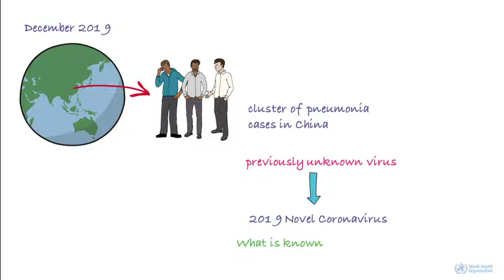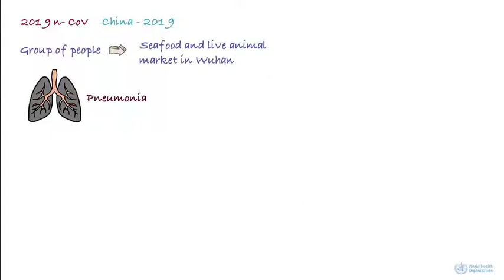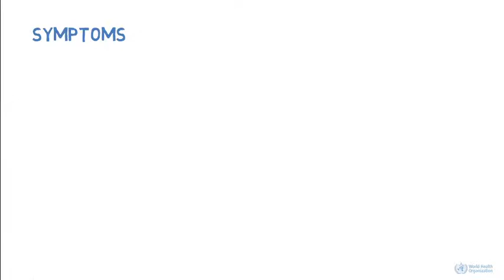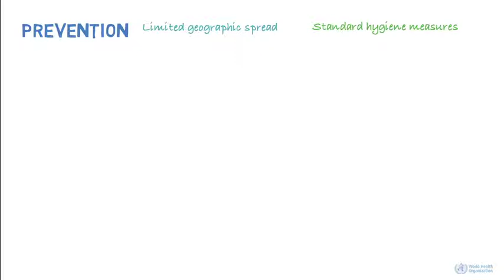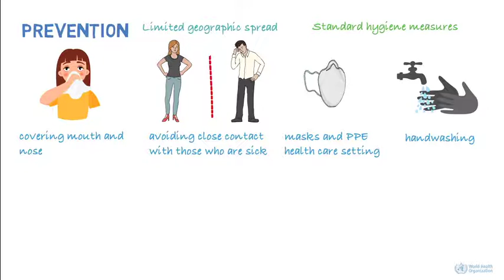What is CORONA VIRUS?📺💉🤔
Learn about corona virus